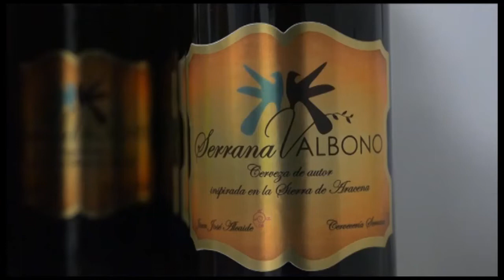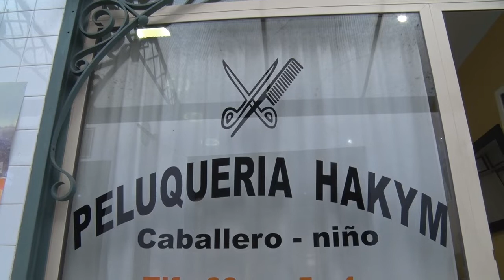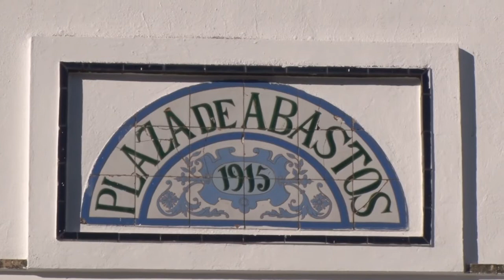BARBERÍA PELUQUERÍA HAKYM